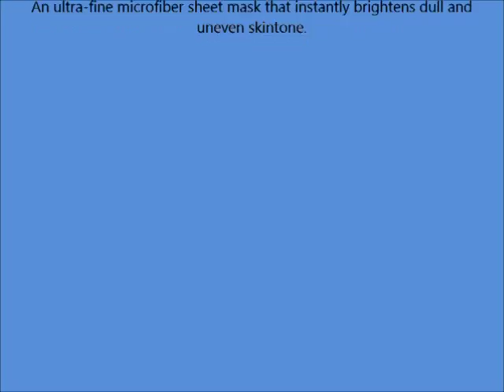Dr Jart+ Dermask Brightening Solution Ultra Fine Microfiber Sheet Mask 30g 1 0oz X 5ea